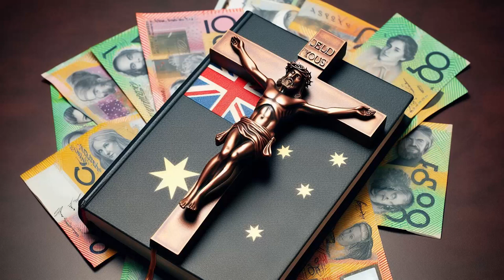system shift - trailer - no commentary for other languages